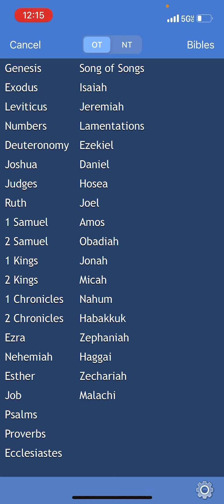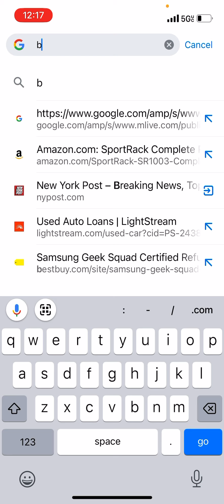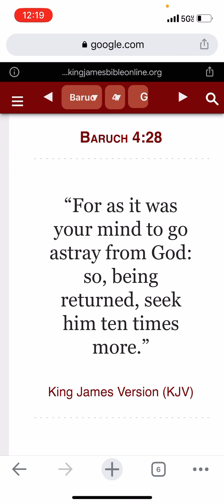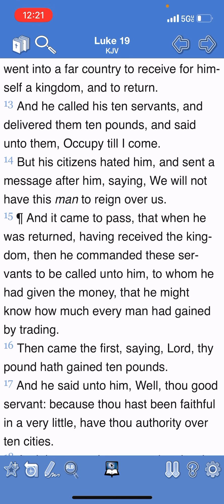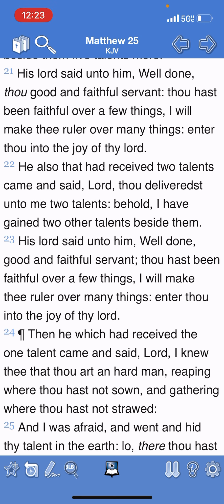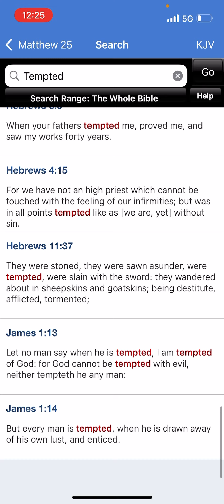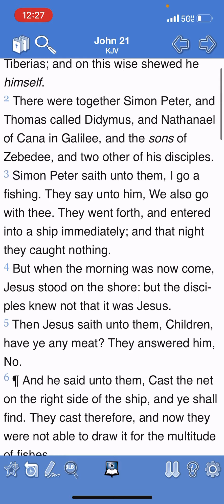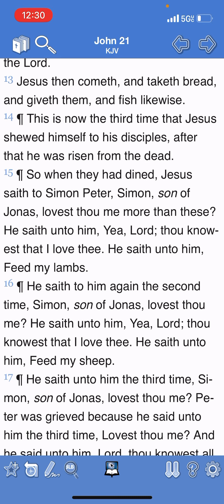Conquering through the spirit